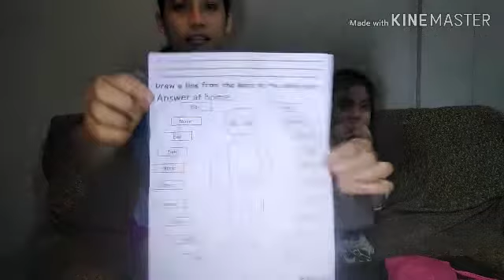After school routine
After school matulog na si mimi.
Pagmata niya ayha na dayun me mag study